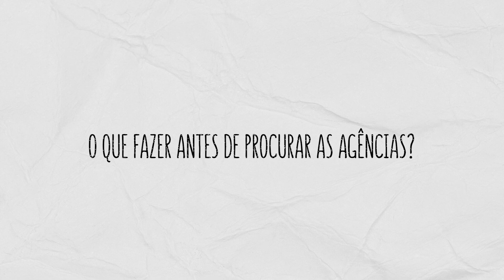AGÊNCIAS DE ATORES EM SÃO PAULO | Tem que pagar agenciamento?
🎬✨ Oi, Gente!
Como encontrar uma Agência de Atores em SP? O que eu fiz de errado?
Dicas reais e secretas que irão te ajudar a encontrar uma agência de verdade e séria.